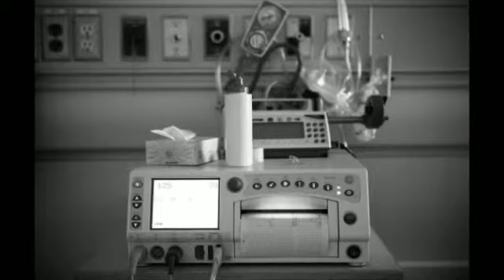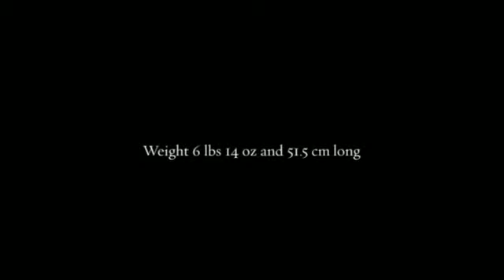Birth of Jaxon